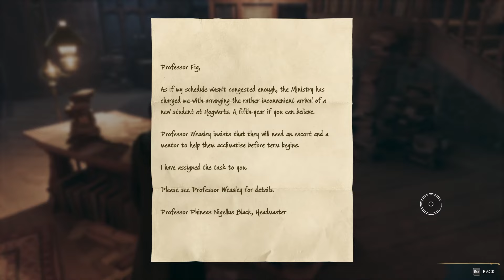BREAKING THE RULES | Hogwarts Legacy Gameplay - Part 3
Hogwarts Legacy - First time we broke rules at Hogwarts, how exciting lol

Thank you for dropping by everybody!

1. Like the video